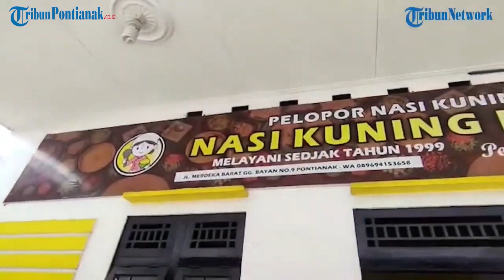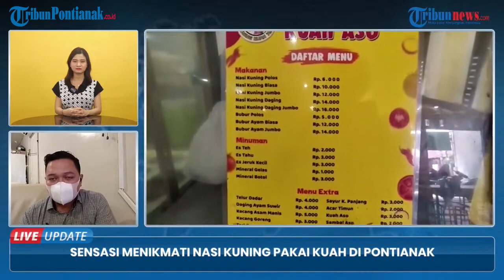🔴 Live Update - Sensasi Menikmati Nasi Kuning Pakai Kuah di Pontianak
Kami menyajikan informasi terkini dari berbagai daerah
yang dilaporkan secara langsung oleh reporter di lapangan.

Inilah Live Update selengkapnya.
Live Update Tribun Netwok Petang, Senin 16 Agustus 2021

dari berbagai kota dan provinsi di Indonesia.

Tribun Pontianak mengajak seluruh Tribuners
untuk selalu menerapkan protokol kesehatan dalam setiap kegiatan.
Ingat pesan ibu, 3M (memakai masker, mencuci tangan pakai sabun
dan air mengalir, menjaga jarak, menjauhi kerumunan,
serta membatasi mobilisasi dan interaksi).